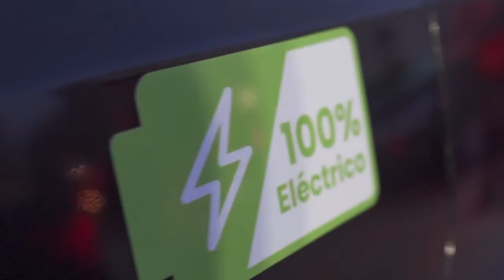Concurso “Mi taxi eléctrico”